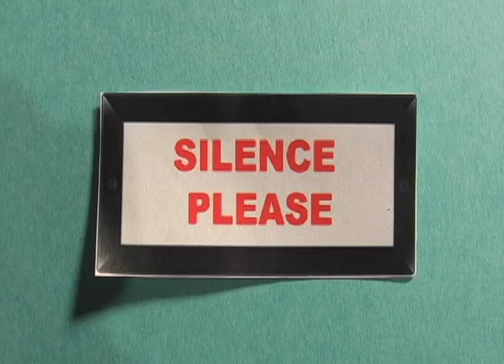Honey Badger in Moose Change Stop Motion Animated Short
This was a class project for experimental animation. I enjoyed working on this piece a lot. The story is about a badger who after losing in a game show becomes very angry and builds a time machine in order to go back in time and change the outcome. This was put together in Adobe Premiere.